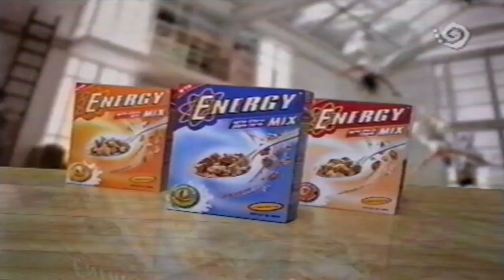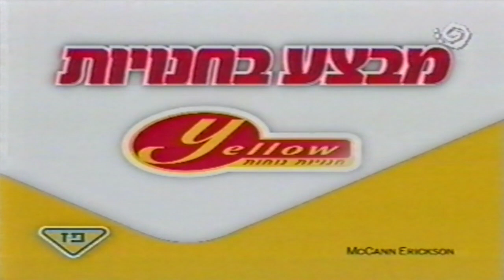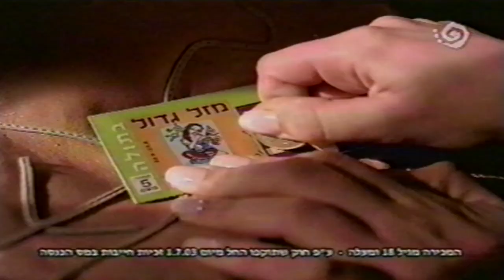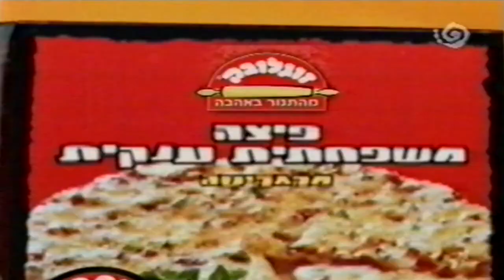מקבץ פרסומות 2004 ערוץ 2 רשת (46)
הפרסומות שישנן במקבץ הן:

0:04 - מייק-אפ רבלון
0:19 - דגני אנרג'י מיקס
0:59 - בנק ירושלים
1:13 - יילו פז
1:23 - קונדומי בסופר פארם
1:33 - קוקה קולה
1:48 - נוקיה 3100 (צביקה פיק)
1:52 - פמפרס - מבצע החילזון של פישר פרייס
2:11 - חישגד מפעל הפיס
2:44 - אבקת כביסה טייד
3:04 - פיצה זוגלובק עם ג. יפית
3:25 - דגי דניס של חוות הדגים בים סוף עם דליק ווליניץ
3:40 - אבקת כביסה טייד
3:50 - פיצה זוגלובק למיקרוגל
3:58 - ESC עם תומר אופנר

פרומואים:

4:16 - עובדה עם אילנה דיין
4:26 - האקדמיה לצחוק
4:46 - יצאת צדיק עם חיים הכט
4:56 - כלבוטק